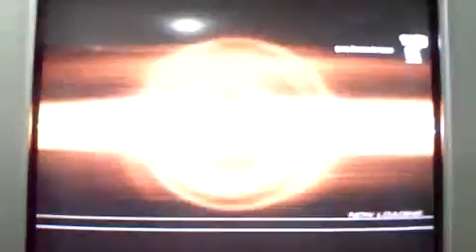Tekken CDO Casuals 2012-02-11 Wong(bry) vs Marvin(lar)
Casual Matches
Velez Avenue, Cagayan de Oro City

First to Five
Wong(bry) vs Marvin(lar)

THIS IS A TEKKEN MATCH VIDEO. TEKKEN, ITS CHARACTERS, STAGES AND MUSIC ARE ALL OWNED BY NAMCO-BANDAI.